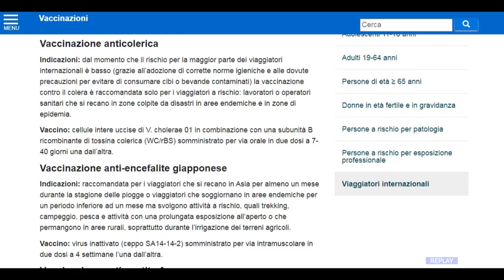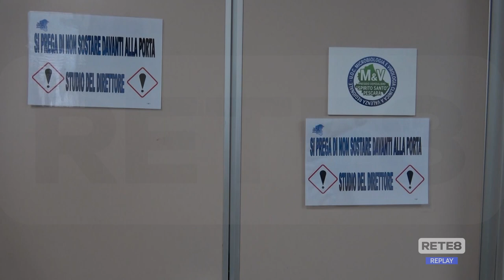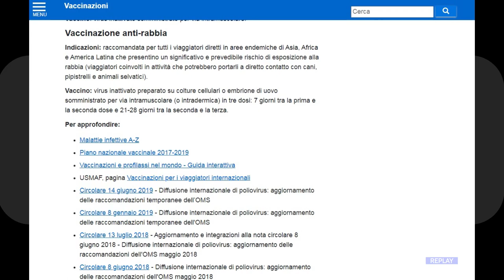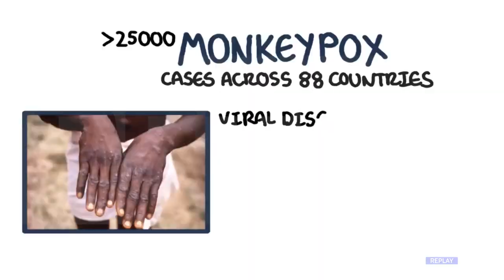Vacanze intercontinentali - Come prepararsi?